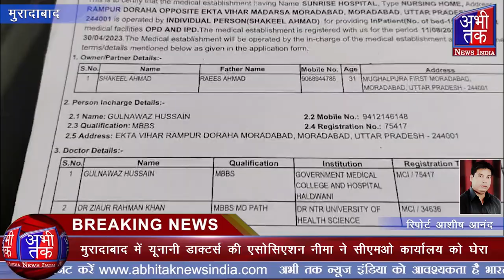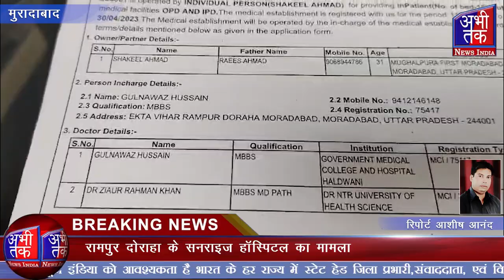एसीएमओ पर यूनानी अस्पतालों में जाकर धन उगाई करने का लगाया आरोप| Abhi Tak News